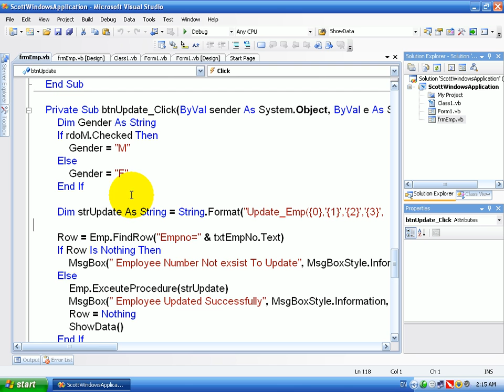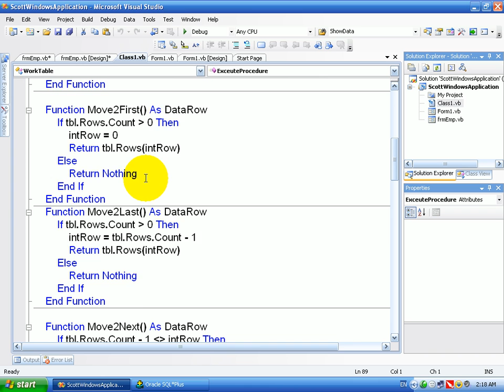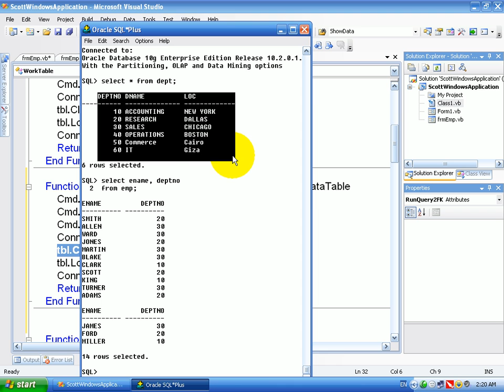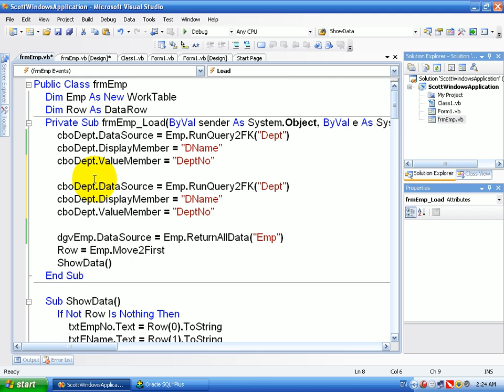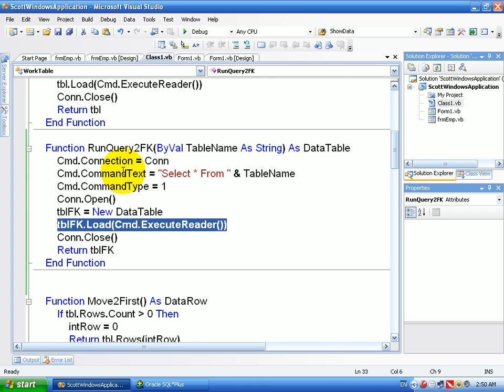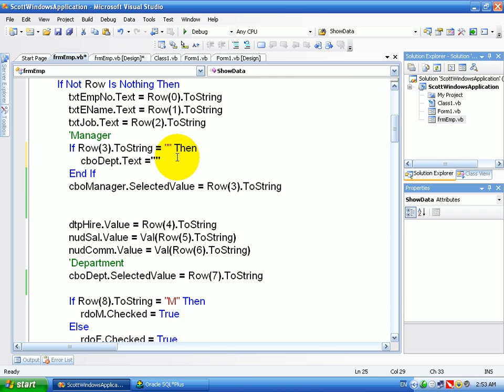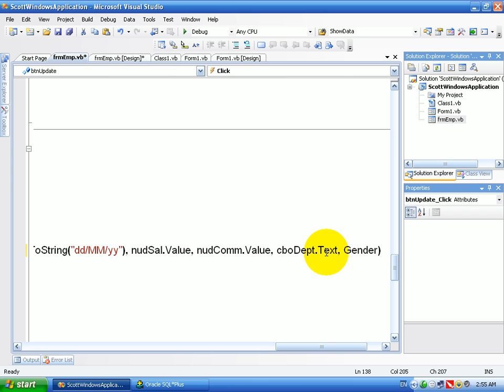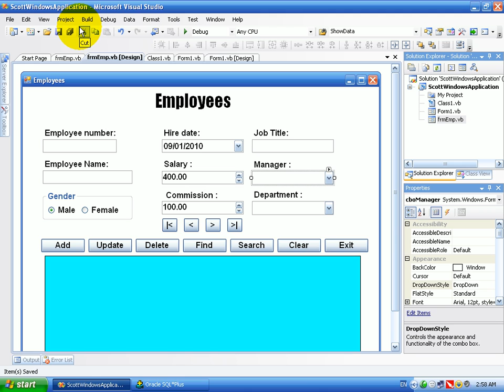Course ADO NET Application VB NET+Oracle Database Lesson14WorkingWithFK